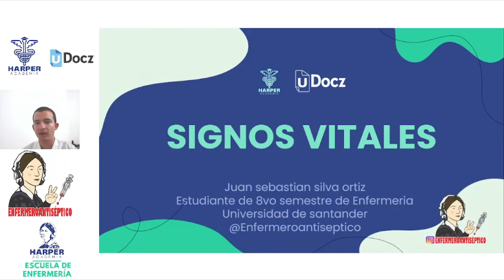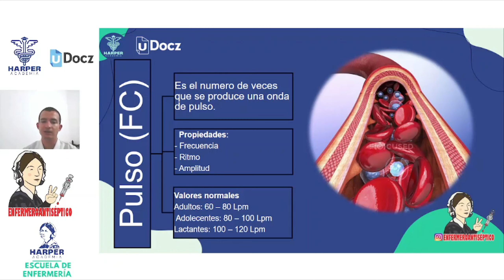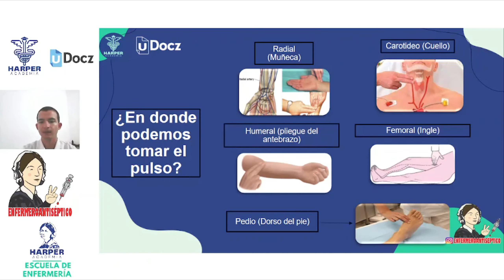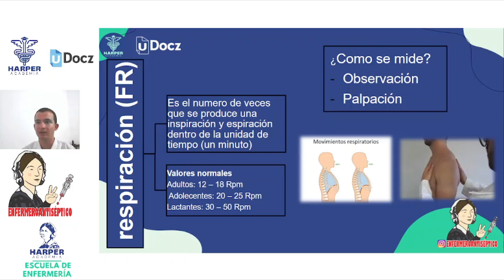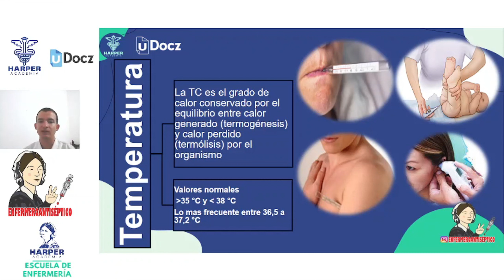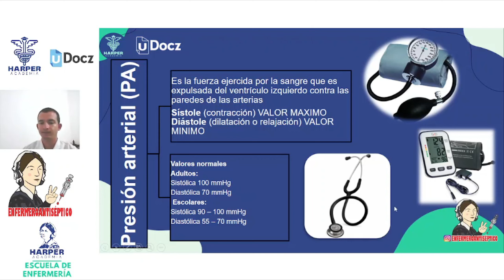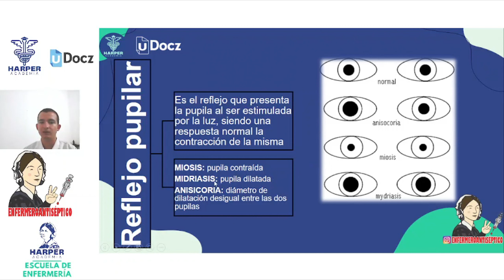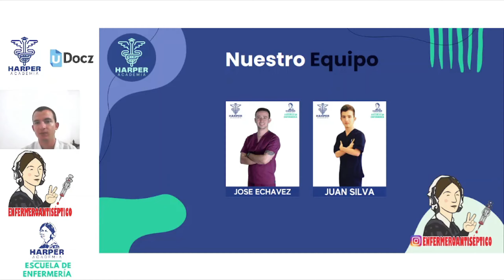Signos vitales con Harper Academia & uDocz 📚| Nivel Avanzado